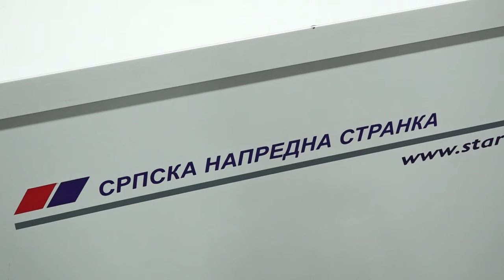Pobeda SNS u opštini Stara Pazova